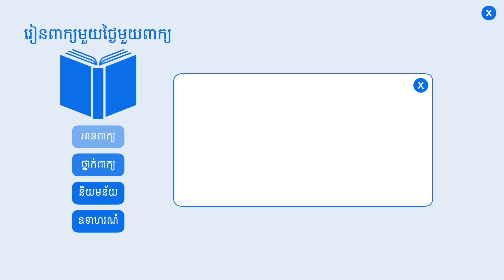ខ្ញុំ | ពន្យល់ពាក្យខ្ញុំ រួមជាមួយឧទាហរណ៍ប្រើពាក្យខ្ញុំ | Khmer Word of the Day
⭐ រៀនពាក្យខ្មែរមួយថ្ងៃមួយពាក្យ:

ខ្ញុំ (បុរិសសព្វនាម)   សំដីដែលសាមីខ្លួន ហៅខ្លួនឯង